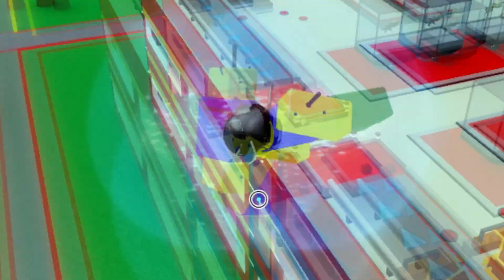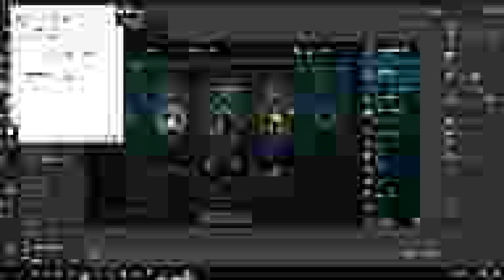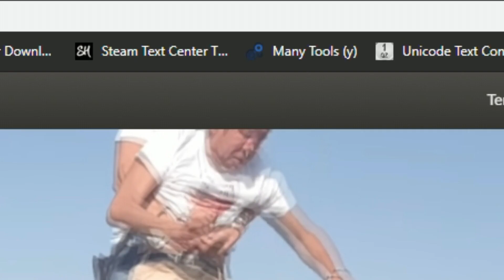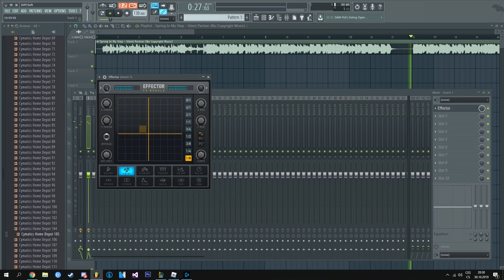Bruh Moments 1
Funny subtitle here